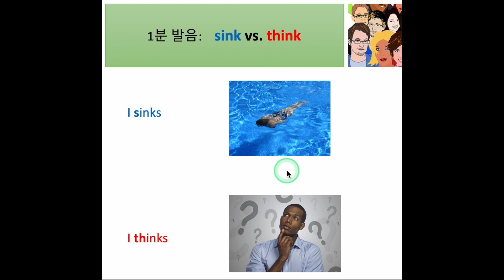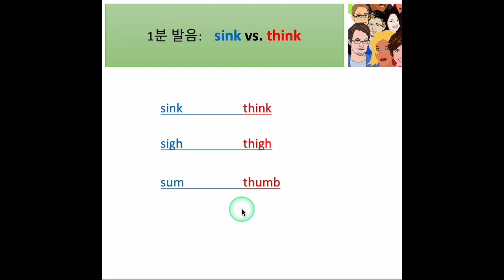Sink 와 Think - 발음 차이는? 🏊‍♂️vs. 🤔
Sink 와 Think 의 발음은 어떻게 다를까요?
1분 발음 클리닉에서 즐겁게 연습해서 마스터하세요! :)